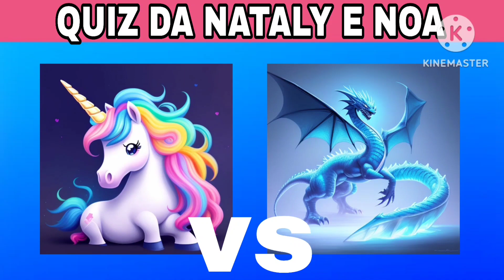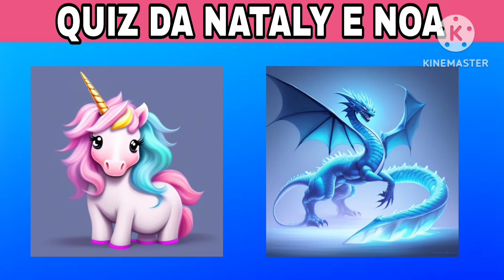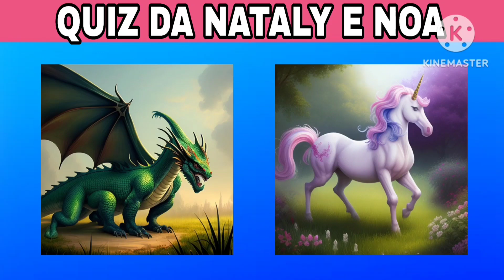The BOO BOO song and more kids SONGS - Canções infantis